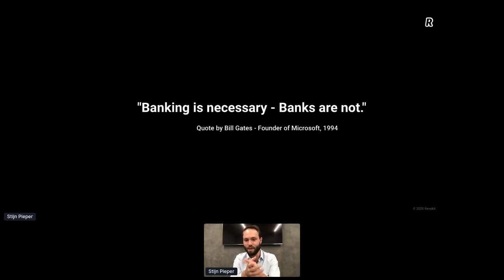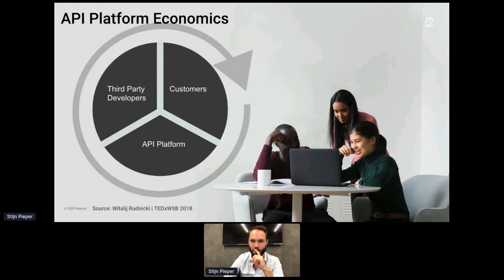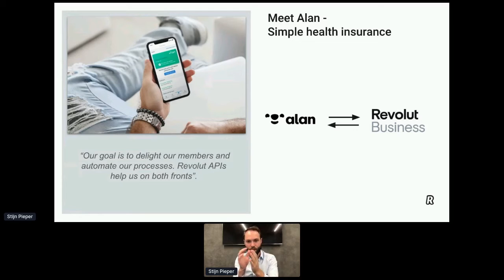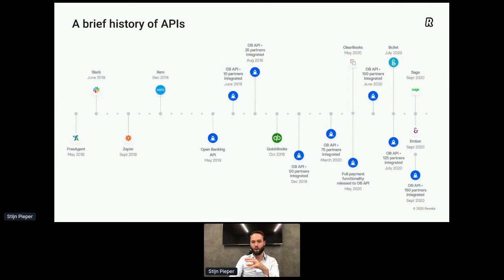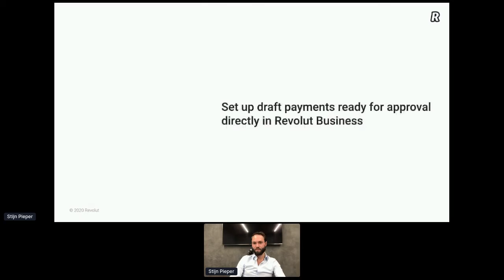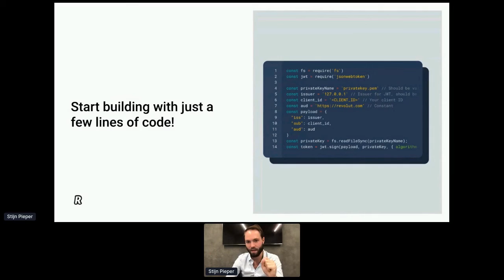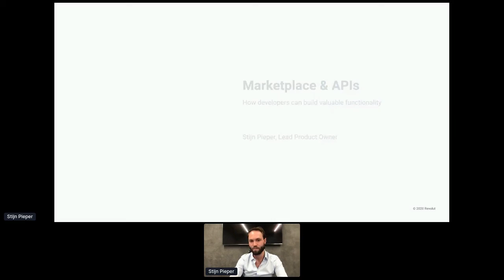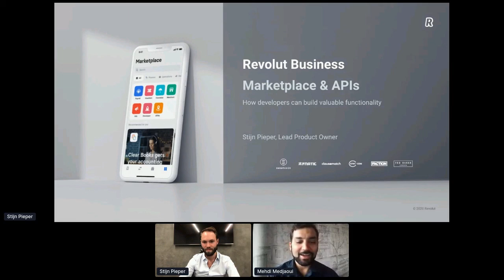Apidays LIVE London 2020 - Revolut Marketplace & APIsStijn Pieper, Lead Product Owner at Revolu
Revolut Marketplace & APIs
Stijn Pieper, Lead Product Owner at Revolu